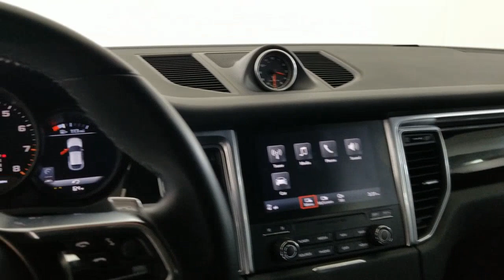2018 PORSCHE MACAN Carrollton TX B04682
Used 2018 PORSCHE MACAN available in Carrollton, Texas at Earth Motorcars.

Earth Motorcars
3216 Kellway Drive. Suite 132